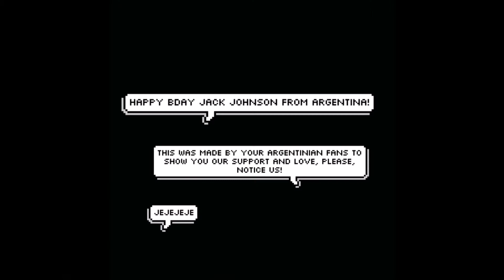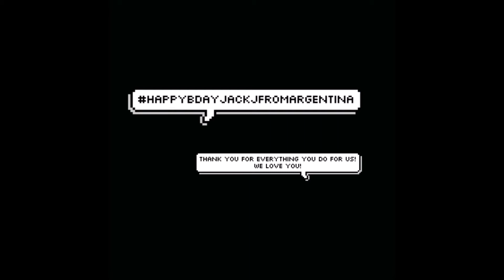HappyBdayJackJFromArgentina - JACK JOHNSON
This was made for Jack Johnson's Birthday, March 24th.
You're already 19 years old, we love you so much and we hope that this video represents a big 'thank you' and all the love we have for you!
ARGENTINA LOVES YOU!
HAPPY BIRTHDAY JACK JOHNSON!